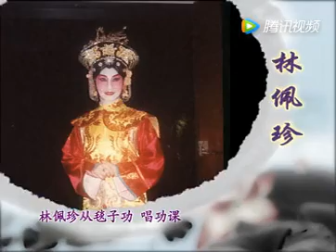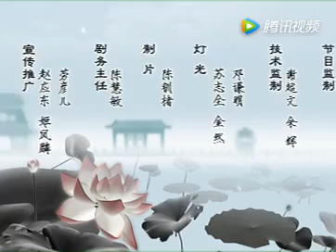Cantonese Opera Interviews "Lam Pui Junk"阿湘讲戏》采访嘉宾 林佩珍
Enjoy this Cantonese Opera Interviews "Lam Pui Junk"
阿湘讲戏》采访嘉宾 林佩珍